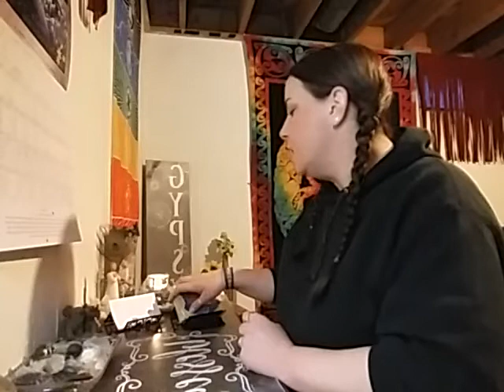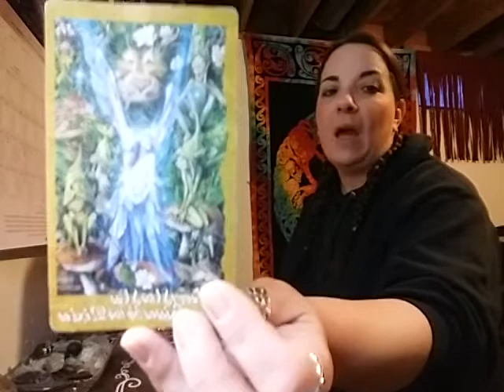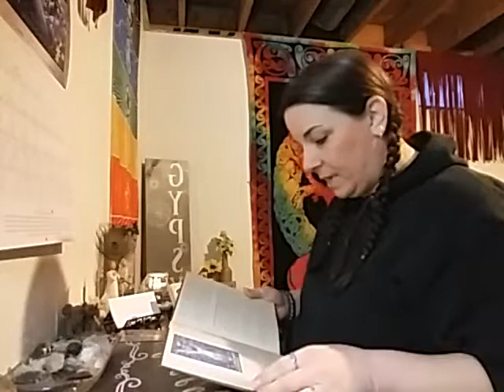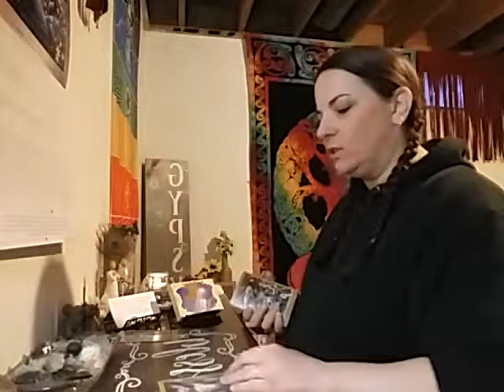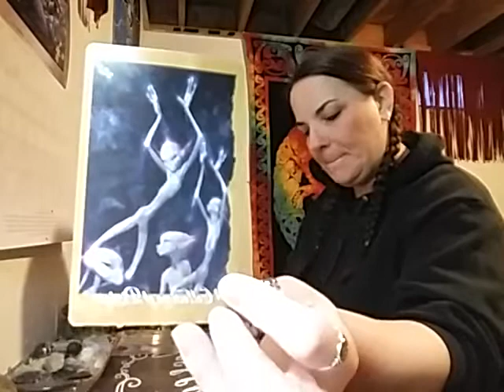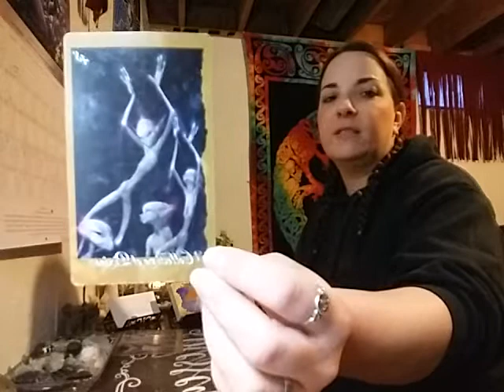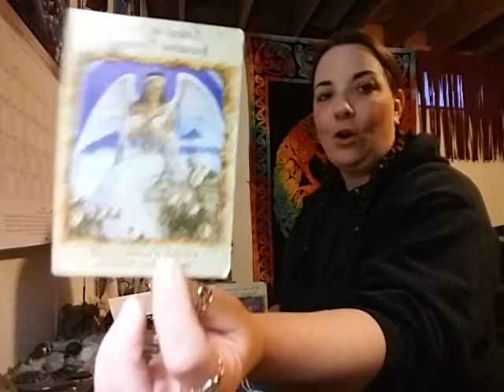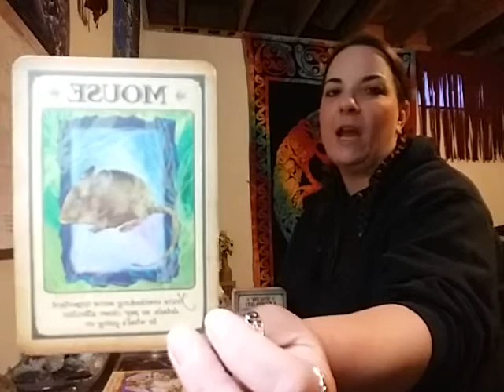Ascension Messages☆Spiritual Exercise. Assistance is available take advantage of it Feb. 26-29, 2020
Angel Messages & Animal Spirit Guidance for all individuals whom are already aware their on an Ascension Journey & going through an Awakening Process. This reading won't resonate with everyone. Not intended for children
*Chakra healing in this video, concentrated on heart chakra, but all received healing.

If you're interested in any healing service or a private reading with me, please send a donation to PayPal with a note for the service requested, if there's no note, I will assume it is a donation, thank you I am very grateful.. . Next send me an email with the service requested.

Readings are $35.  This suggested amount went up due to guidance from Angels & Higher Self.. I want to keep suggestion low enough so that people can afford it & high enough so that I'm receiving enough in exchange for time & energy I put into preparation for doing the healing... Thank you for being understanding.  After I receive your email & donation I will contact you via email & we will then figure out a good time & date for us both. Thank you for being patient & understanding.